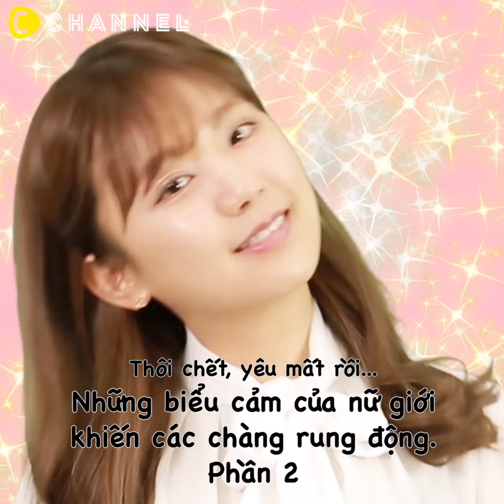LOVE - Những biểu cảm của nữ giới khiến các chàng rung động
---❤ LOVE | LOVE - Những biểu cảm của nữ giới khiến các chàng rung động ❤---

Phần 1
01【Khuôn mặt ngây thơ】
02【Đỏ mặt vì xấu hổ】
03【Khuôn mặt khi ngủ】
Phần 2
01【Khuôn mặt cúi nhẹ】
02【Khuôn mặt trề môi】
03【Khuôn mặt khi khóc】

【HAIR】Thử phá cách với những kiểu tóc tết xinh như sao Hàn
【MAKE UP】Các sản phẩm trang điểm cho một ngày lười biếng

【DIY】 3 cách trang trí chiếc mũ trở nên thời trang hơn
【FOOD】 3 Món bánh nhất định bạn phải ăn trong HÈ này
【MAKE UP】 Bí quyết trang điểm dễ dàng bằng tay đối diện